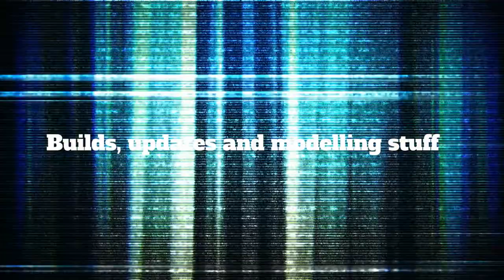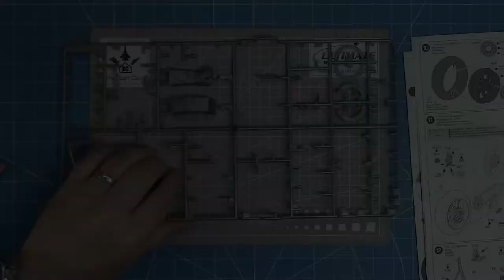Tamiya 1:12 Suzuki GSX-RR Part 6 - Finale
Welcome to Part 6 of the Tamiya 1:12 Suzuki GSX-RR. This part covers the final few parts and the final assembly including flat and polish of the 2k clear.

Or Instagram: @thedancavemodels